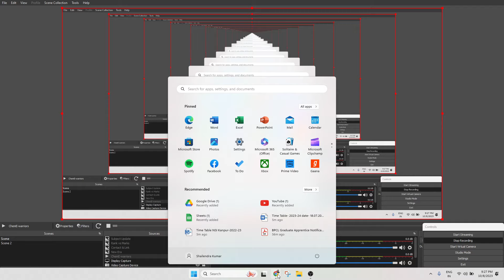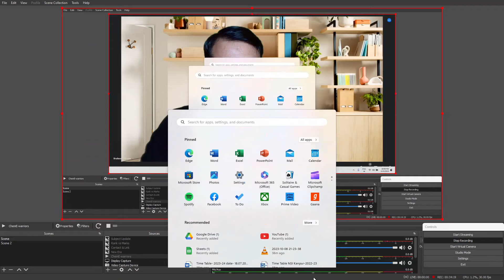Interview Guidance Session | UPPSC Polytechnic Lecturer | Shailendra Kumar Sir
Follow this channel to boost your preparations for all exam related to Chemical Engineering.
Luke-warm Revision Series & PYQ and Practice series will start from 11th October 2023. Must join live morning @7:00 AM & Evening @9:30 PM.

Subscribes now both the YouTube Channel for preparation and motivation

You guys can follow me in following Social Media Platform... 💞
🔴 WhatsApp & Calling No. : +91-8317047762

About the Shailendra Kumar :
➤ Chemical Engineer
➤ M.TECH from IIT Roorkee
➤ Many Times GATE Qualified
➤ Mentor, Motivator, Teacher
➤ Director of YBTarget Core Pvt. Ltd.
➤ Former Leader PLANET GATE, UNACADEMY
➤ Former Head Chemical Engineering, UNACADEMY
➤ Former Head Chemical Engineering, GATE ACADEMY
➤ 8 Year Teaching Experience in HBTU Kanpur & NSI Kanpur
➤ Faculty of Engineering Mathematics and Chemical Engineering
➤ Industrial, Research, Teaching & Management experience of many Years.

Feel free to spread the word – share the videos with your friends, juniors, seniors and every chemical engineering students.